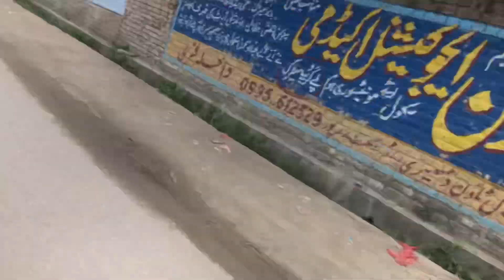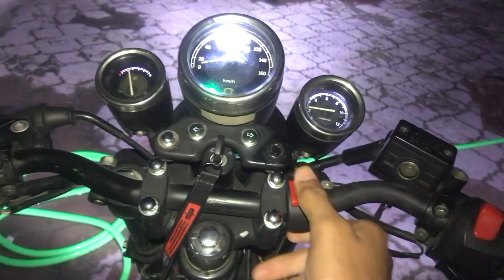Going school on infinity 150 hi speed |Hamza vlogs